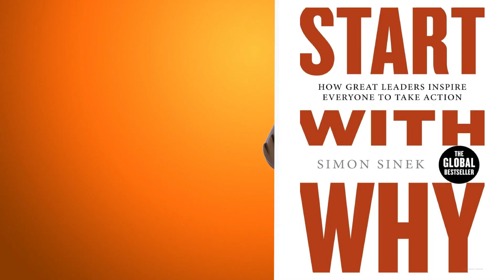Start With Why Audiobook | Book Summary in Hindi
Why are some people and organizations more innovative, more influential, and more profitable than others? Why do some command greater loyalty from customers and employees alike? Even among the successful, why are so few able to repeat their success over and over?

People like Martin Luther King Jr., Steve Jobs, and the Wright Brothers might have little in common, but they all started with why. It was their natural ability to start with why that enabled them to inspire those around them and to achieve remarkable things.

In studying the leaders who've had the greatest influence in the world, Simon Sinek discovered that they all think, act, and communicate in the exact same way—and it's the complete opposite of what everyone else does. Sinek calls this powerful idea The Golden Circle, and it provides a framework upon which organizations can be built, movements can be lead, and people can be inspired. And it all starts with WHY.